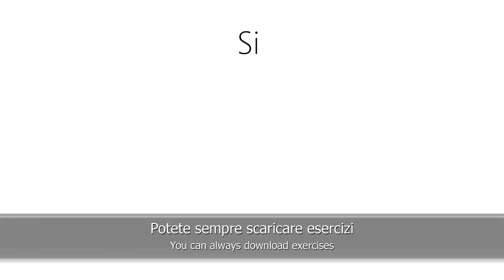Are Italians Always Late? | Easy Italian 92